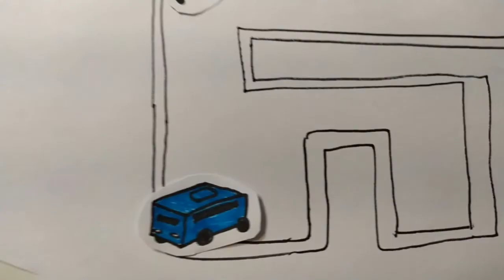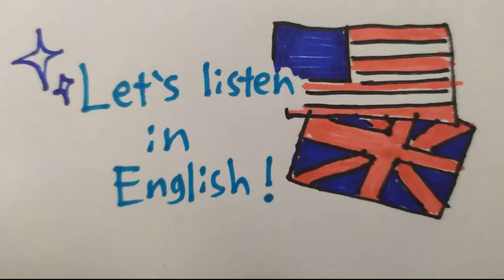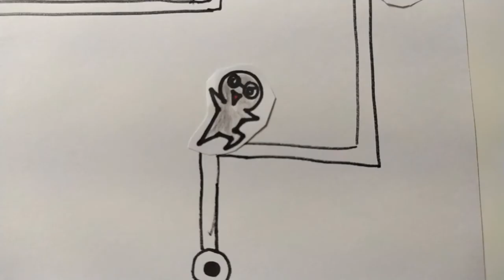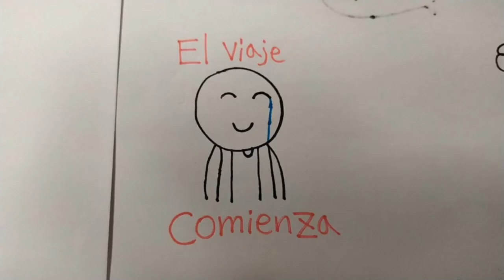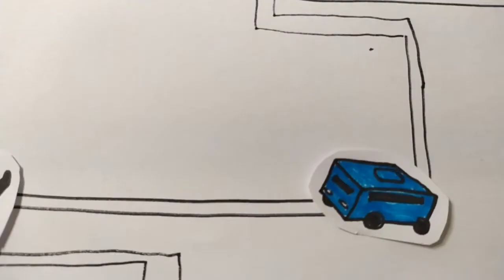Lucas's Spanish conversation (episode #1) : Hola!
Maru meet new friend, Juno!
And he think Juno left his wallet.
The journey for wallet is starting!!!